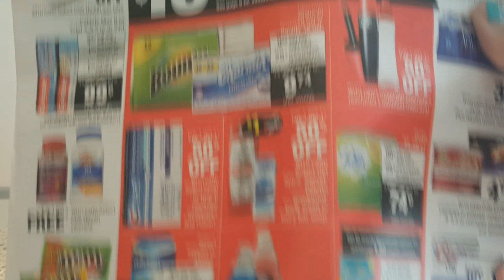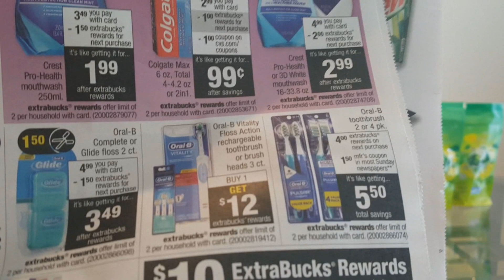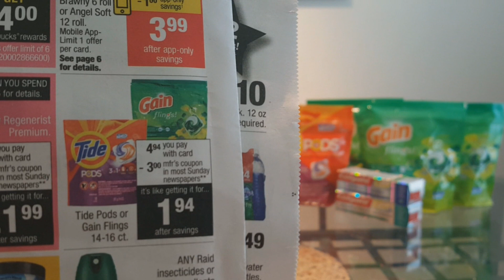Compras con Cupones en CVS 07/03/16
Hola chicas bienvenidas otra vez a mi canal ! dejenme saber si tienen alguna pregunta ! :)

Si todavia no han bajado la applicacion de Ibotta lo pueden bajar usando este link